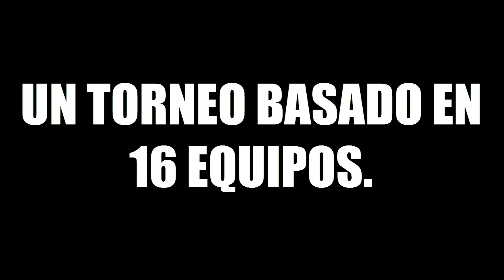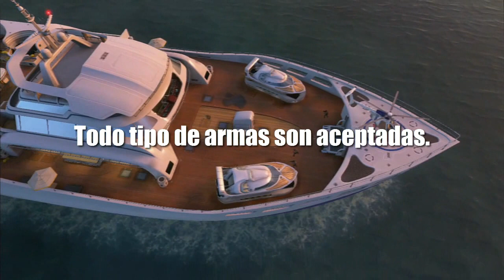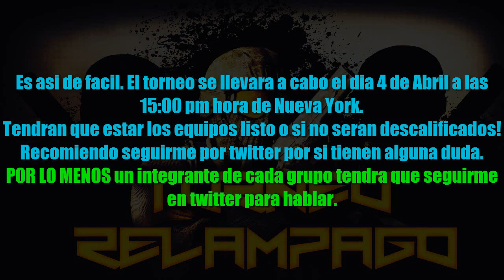Torneo Relampago BO2 | ¿Te Atreves? | TheMiguell99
►►La verdad nunca esperaba tanto apoyo en esta comunidad de Youtube, todo empezo con subir un video, y ahora son como mi familia. Mucha gracias por ayudarme a crecer! Espero seguir asi, con ustedes a mi lado! Gracias por dejar tu like y tu comentario!◄◄
●ID: miguelrarito100 (PS3)
●ID: TheMiguell99 (PS4)
●ID: TheMiguell99 (Steam)